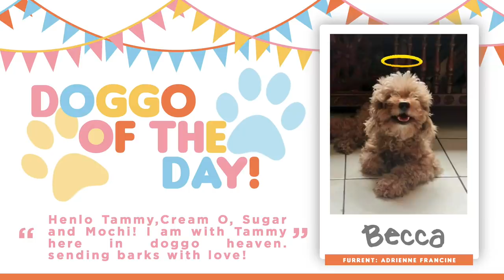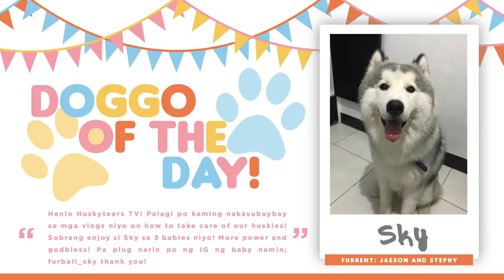THIS IS IT NANGANAK NA SI SUGAR!! (HUSKY GIVING BIRTH TO 6 PUPPIES)